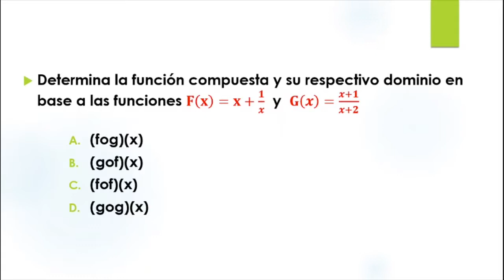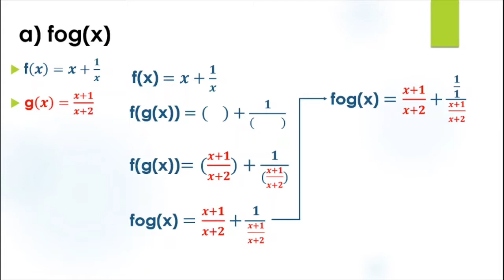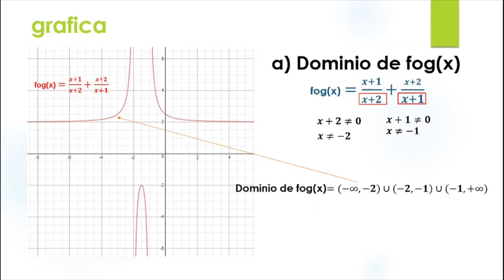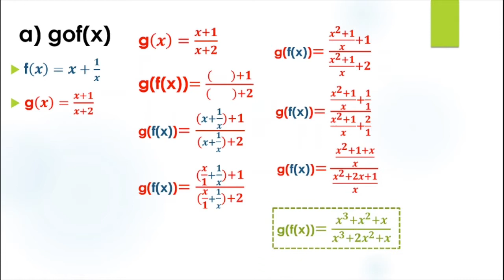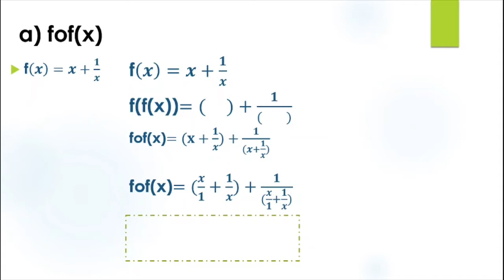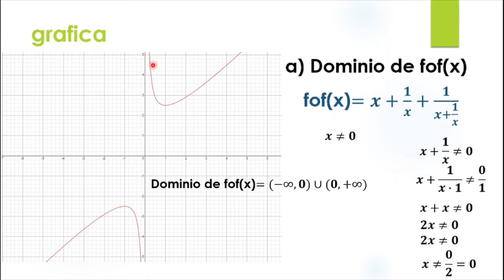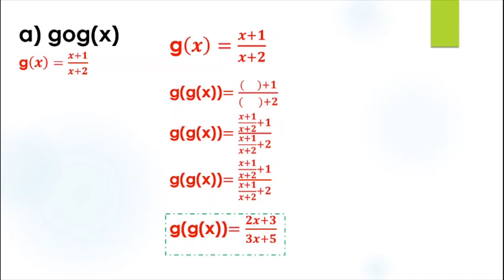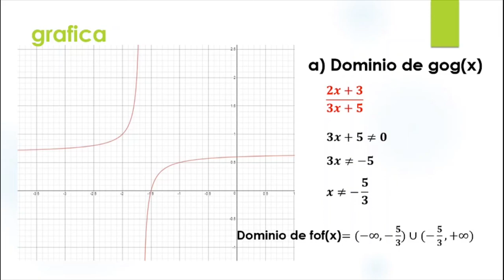ST 1 3 37. Funciones nuevas a partir de funciones previas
Cápitulo 1: Funciones y modelos
Sección 3:  Funciones nuevas a partir de funciones previas

Cálculo. Trascendentes Tempranas, 8ª ed. James Stewart. Cengage